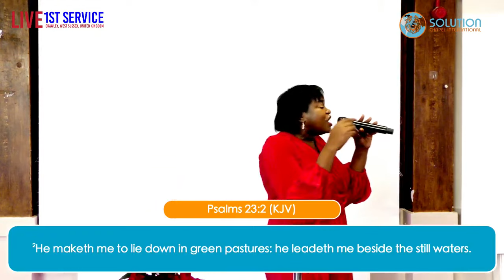Emmanuel, God with Us - Pastor (Mrs) Zama Segbedji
Welcome to Solution Chapel International, Home of Signs, Wonders and  Miracles

Sunday Services
1st Sunday Service 10:00am - 11:15am
2nd Sunday Service 11:15am - 12:30pm
Sunday Service Church Address - Barnfield Road, Northgate, Crawley, RH10 8DS

We Love and Value you